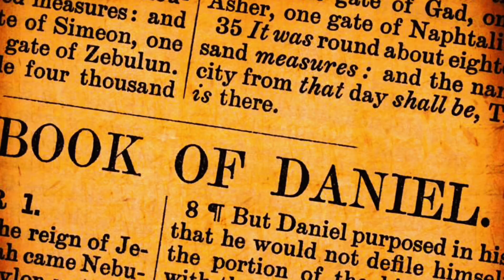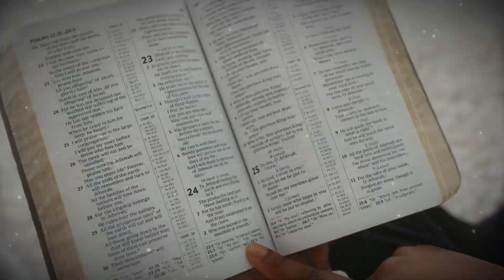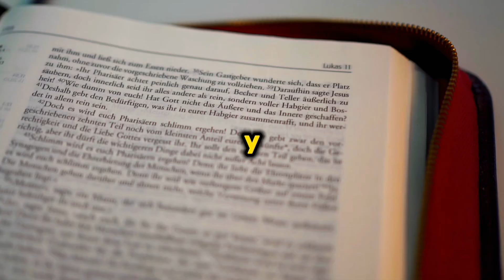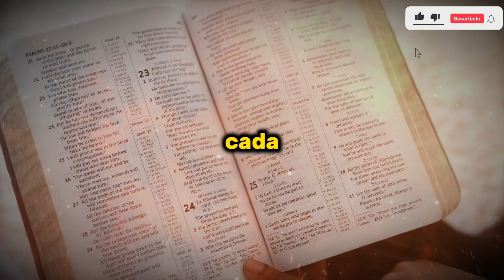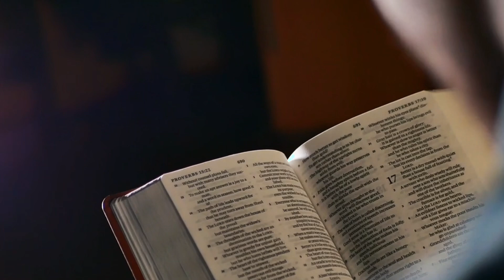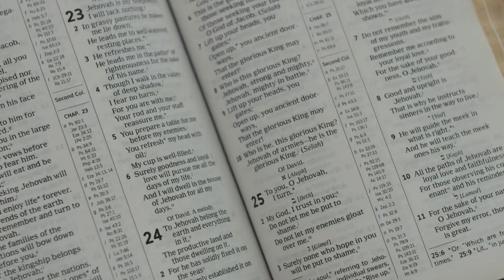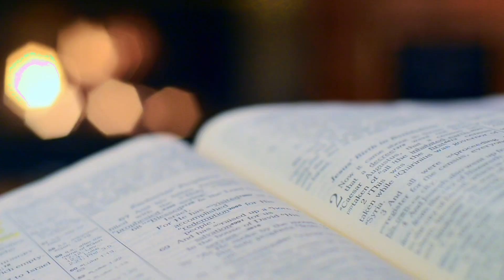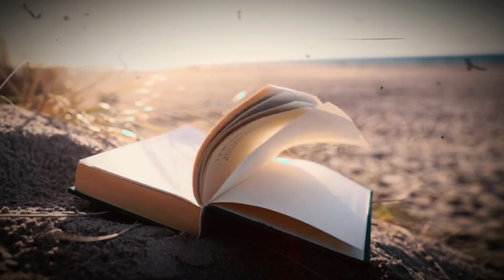¡La Frase más MENCIONADA de la Biblia!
"En este video, exploramos la frase más mencionada en la Biblia: 'No temas'. Descubre su poderoso significado y cómo aparece en diferentes contextos bíblicos para ofrecer consuelo y esperanza. Analizamos versículos clave como Isaías 41:10, Josué 1:9 y Lucas 12:32, y reflexionamos sobre la relevancia de este mensaje en la vida moderna. Acompáñanos en este inspirador viaje a través de las Escrituras y encuentra la paz y la fortaleza que necesitas."